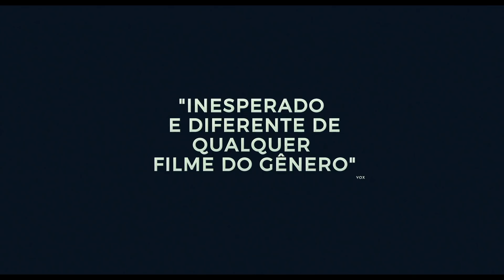Um Lindo Dia na Vizinhança | Trailer Internacional | 23 de janeiro nos cinemas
Um filme tão necessário nos dias de hoje! @TomHanks vai mudar sua vida no papel de Mr. Rogers ❤ UmLindoDiaFilme, 23 de janeiro nos cinemas.